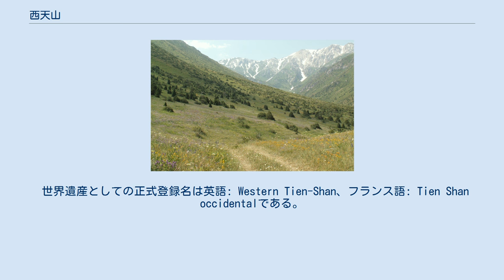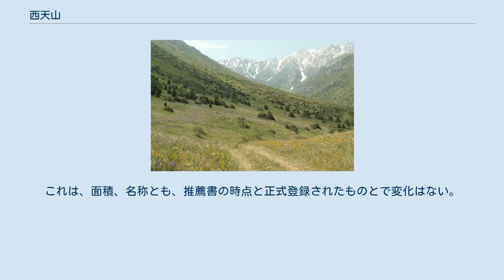西天山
サリ＝チェレク湖と上空を飛ぶ鳥 西天山（にしてんざん、にしティエンシャン）は、ウズベキスタン、カザフスタン、キルギスの3か国に共有されているUNESCOの世界遺産リスト登録物件である。
天山山脈西部の複数の自然保護区を内包し、生物多様性についての顕著な普遍的価値を認められて登録された。
 中華人民共和国（中国）から中央アジア諸国にまたがる天山山脈では、その中国領内の自然が「新疆天山」として、2013年の第37回世界遺産委員会で登録されていた。
その決議に際し、世界遺産委員会は拡大登録への期待を付帯決議に盛り込んでいた。
ウズベキスタン、カザフスタン、キルギスの3か国による西天山の推薦は新疆天山の拡大登録ではないが、関連性はあるものと認識されている。
 最初の推薦書は2014年1月31日にユネスコ世界遺産センターへと提出されたが、書類に不備があって審議対象とはならなかった。
完備した推薦書は2014年9月24日に提出し直された。
この推薦を受け、世界遺産委員会の諮問機関である国際自然保護連合 (IUCN) は翌年に勧告を出したが、その内容は登録延期を勧告するものだった。
 さて、世界遺産の登録基準10項目のうち、自然遺産に関する基準は4項目ある。
自然美・自然現象などに関わる基準 (7)、地学的特質や生命進化の記録に関する基準 (8)、生態系に関する基準 (9)、生物多様性に関する基準 (10) の4つである。
新疆天山は基準 (7) と (9) で登録された。
それを補完する意図もあって西天山は基準 (8) と基準 (10) で推薦されていた。
それに対しIUCNは、天山山脈は基準 (8) の推薦理由とされていた化石産地としての価値について、既に登録されていた化石産地の世界遺産に比べて時期や多様性の点で価値を認められないとした。
また、生物多様性の点については、さらなる研究の深化などによっては認められる潜在性があるとしたものの、推薦書の内容では認められないとしたのである。
 しかし、第40回世界遺産委員会では、逆転での登録が認められた。
なお、この年の審議では文化遺産でも自然遺産でも逆転登録が多く、その一因として、保全よりも新規登録を重視する新任委員国が多かった可能性も指摘されている。
 ともあれ、西天山の登録は認められた。
ウズベキスタンとキルギスにとっては初の自然遺産となった。
また、3か国以上で共有される世界自然遺産は、カルパティア山脈のブナ原生林とドイツの古代ブナ林（2007年登録、2011年拡大）、サンガ川流域の3か国保護地域（2012年登録）、ワッデン海（2009年登録、2014年拡大）に続く4件目、アジアでは初である。
 世界遺産としての正式登録名は英語: Western Tien-Shan、フランス語: Tien Shan occidentalである。
その日本語名は日本ユネスコ協会連盟ほかが「西天山」としているが、「西天山山脈」や「西ティエンシャン」としている文献もある。
 なお、新疆天山の登録名（英語: Xinjiang Tianshan / フランス語: Tianshan au Xinjiang）とは天山のつづり方が異なるが、これは国ごとの転写の違いによるものである。
 植物相については、広く栽培されている種の野生種が多いとされており、世界遺産委員会の決議文ではアンズ、クルミ、サンザシ、ナシ、ピスタチオ、ブドウ、プラム、リンゴが挙げられている。
そうした野生種の中には、絶滅危惧種のアルメニカ・ウルガリス (Armeniaca vulgaris)、危急種のマルス・シエウェルシイ (Malus sieversii)、近危急種のユグランス・レギア (Juglans regia) が含まれる。
 動物相については、セーカーハヤブサ、エジプトハゲワシ、ユキヒョウ（以上、絶滅危惧種）、マダライタチ（危急種）、クロハゲワシ（近危急種）といった希少な生物が生息している。
 構成資産は以下の7自然保護区13要素である。
これは、面積、名称とも、推薦書の時点と正式登録されたものとで変化はない。